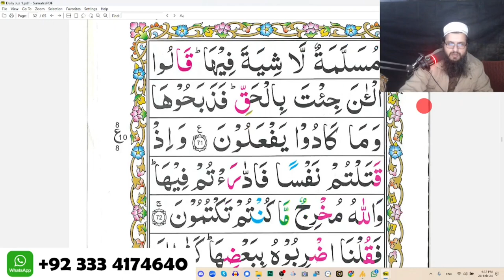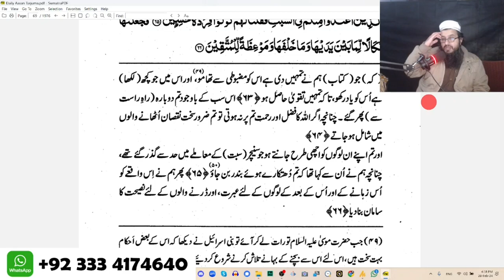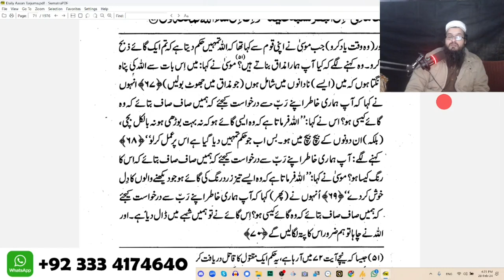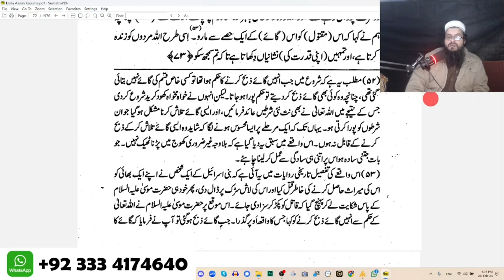Surah Al Baqarah Ruku 8 Recitation with Urdu Translation